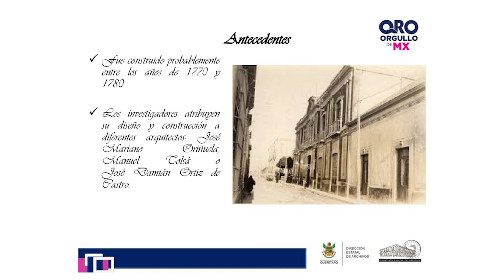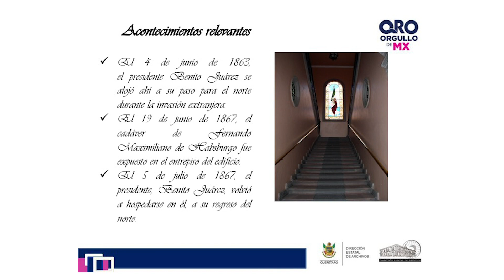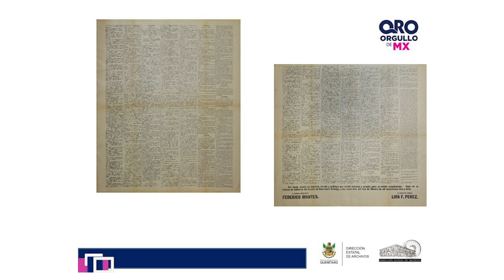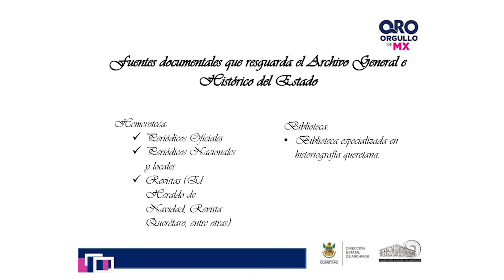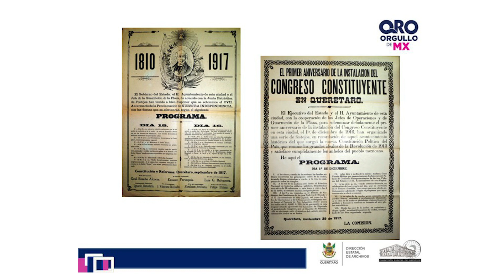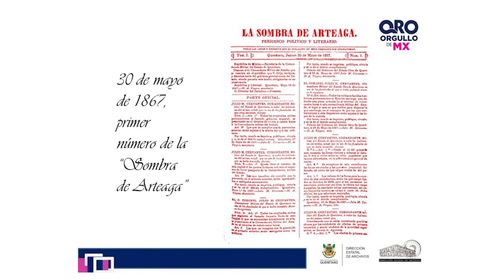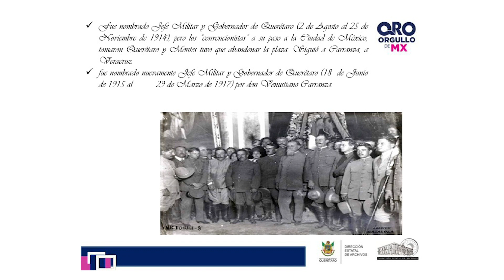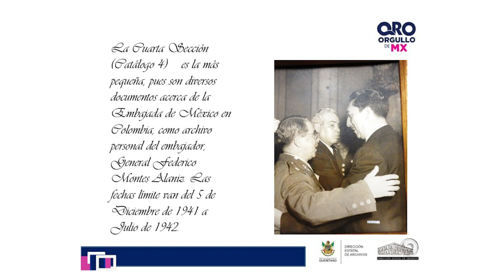Coloquio "El Constituyente a 104 años. Vigencia y retos" - Día 5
Coloquio
"El Constituyente a 104 años. Vigencia y retos".
Tema: "El Constituyente de 1917 y sus fuentes documentales en el archivo general e histórico de Querétaro".
Ponente: Lic. Raúl Almazán Quintana.